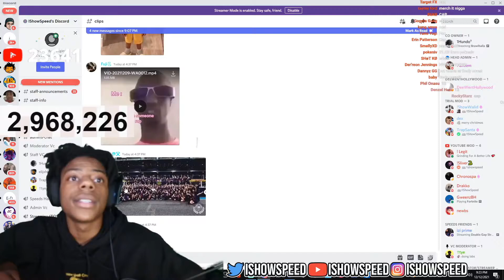ISHOWSPEED Congratulates Max Verstappen For Winning 2021 Abu Dhabi Grand Prix